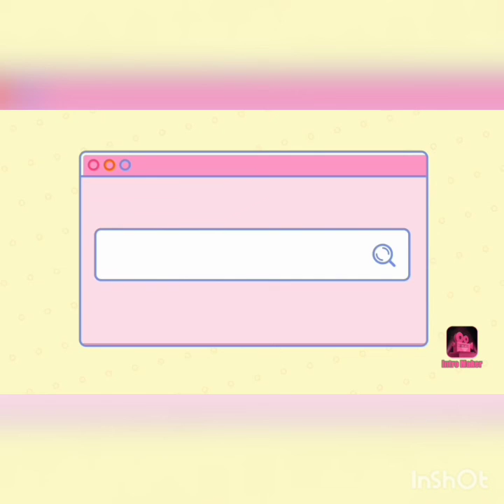Playing hide in seek ♥️❤️